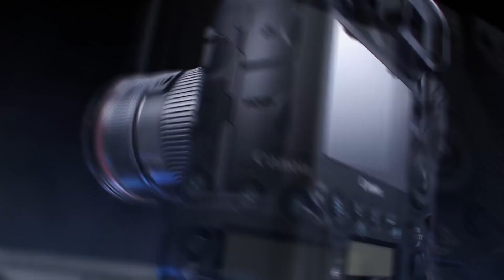Tere Bin Nahi Lagda Dil Mera Dholna|| Best Pre-Wedding Shoot 2019||Durgeshwari &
Booking for Photo &videography for wedding and other function